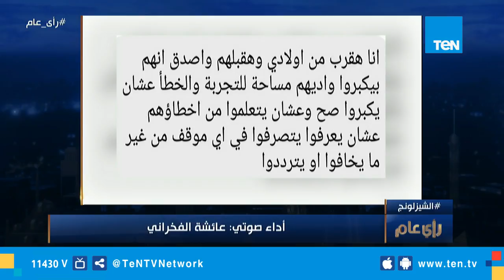نماذج من اجابات المشاهدين على تمرين الحلقة الماضية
نماذج من اجابات المشاهدين على تمرين الحلقة الماضية مع الإعلامي عمرو عبد الحميد و الدكتور محمد طه